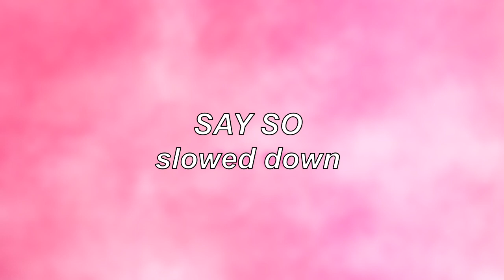Doja Cat - Say So | Slowed Down